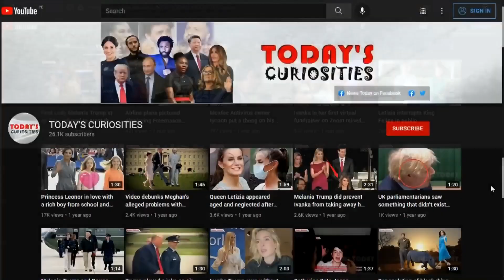Meghan and Prince Harry distant on Meghan's birthday date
Meghan Markle and Prince Harry had a date for Meghan's birthday at Tre Lune Italian restaurant in Montecito. Meghan turns 42, the Duchess was seen with Prince Harry in a relaxed, complicit and smiling attitude. But they were photographed without showing affection, they looked more distanced.